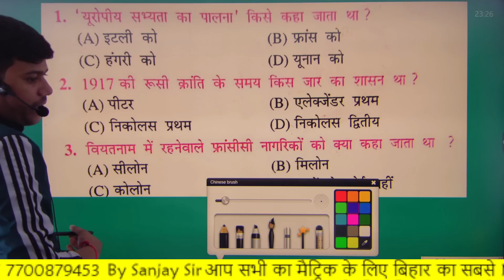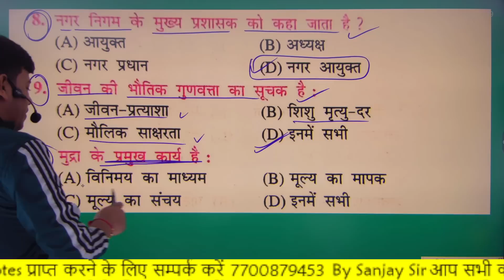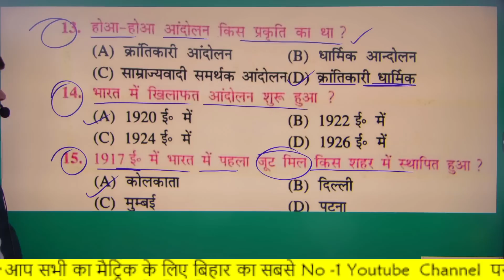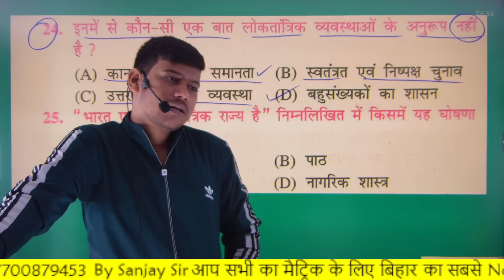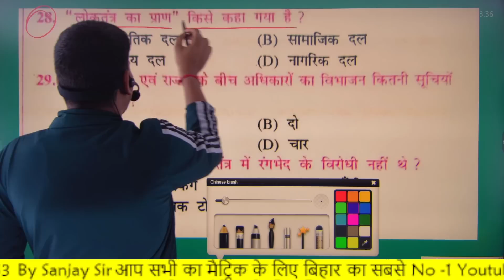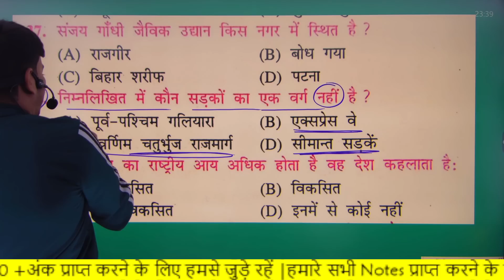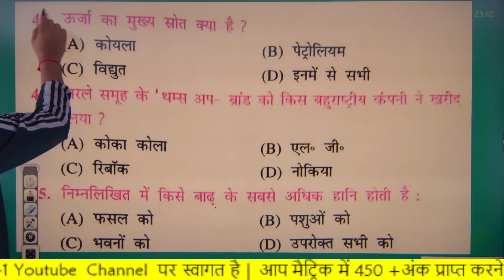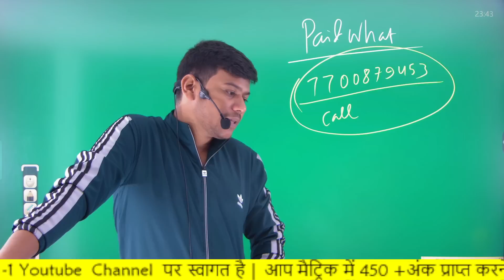social science model paper 2023 class 10||bihar board 10th social science Model Set- 2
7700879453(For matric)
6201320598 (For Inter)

                                         संजय सर
दिशा ऑनलाइन क्लासेज 🎯Disha Online Classes App 🎯 अभी Download करें - Disha Online Classes APP और जुड़ें Dream 450 + Batch social science model paper 2023 class 10||bihar board 10th social science Model Set- 2

यदि आप  2023 में मैट्रिक परीक्षा में  95% से  अधिक अंक पाना चाहते हैं ,तो आप हमारे Paid Whatshapp या Telegram Group पर अवश्य जुड़ें